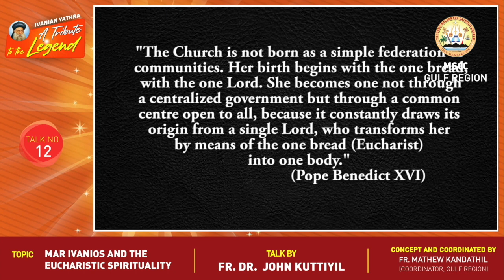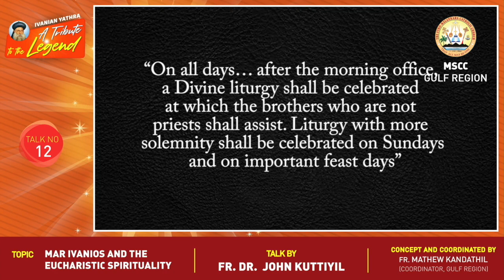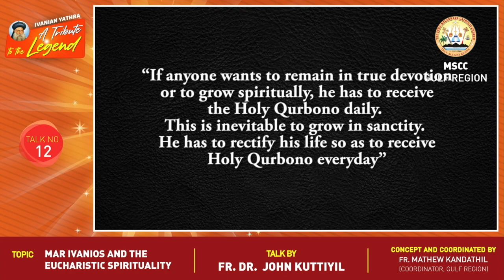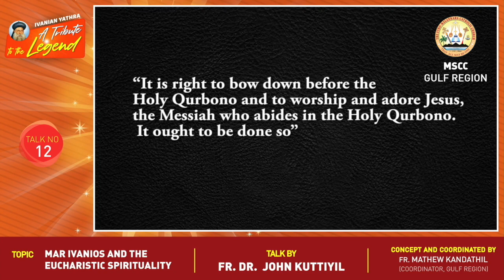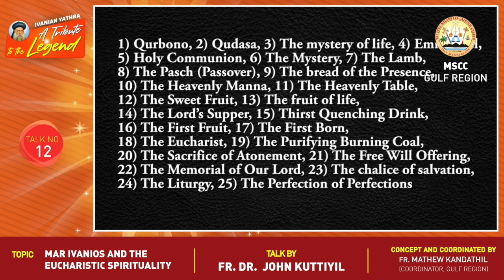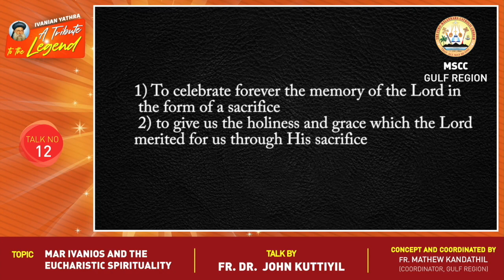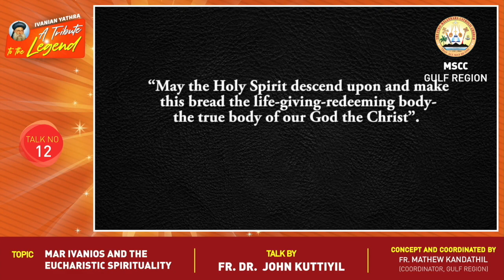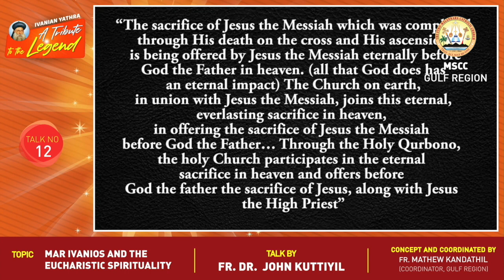Mar Ivanios and the Eucharistic Spirituality by Fr.Dr. John Kuttiyil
Talk no. 12 - Ivanian Yathra - A Tribute to the Legend
Talk by Fr. Dr. John Kuttiyil
Topic - Mar Ivanios and the  Eucharistic Spirituality